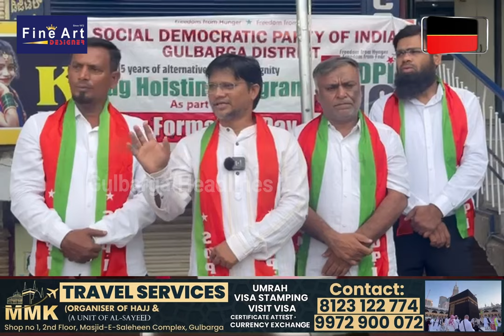Gulbarga: SDPI Celebrates 16th Formation Day with Flag Hoisting Ceremony at Head Office